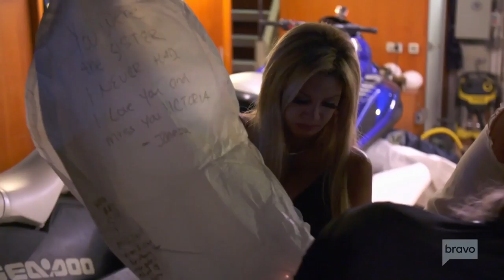João Franco Calls Jack Stirrup A Child & June Leaves Crew Dinner | Below Deck Med Highlight (S4 Ep8)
Hannah and Joao have a miscommunication over a guest excursion. In the galley, Anastasia is forced to prepare foods that go against her vegan lifestyle to please the charter guest, the ‘Queen of Versailles.’ June continues to struggle to impress Hannah, leaving her unsettled through the crew night out.

ABOUT BELOW DECK MEDITERRANEAN:
Bravo Media sails through the French Riviera in a new season of Below Deck Mediterranean. Sandy may be navigating the “Sirocco” mega yacht again, but she brings a new level of leadership in season four. With high expectations, she has no tolerance for anything short of perfection and will take drastic measures if the crew can’t deliver. Hannah, looking to right her wrongs from last season, is hoping for smooth sailing with a strong interior crew. But will choppy waters threaten her redemption?  Mila, classically trained in French culinary cuisine, becomes the first female chef in franchise history, but after a bout with food poisoning right as the first charter guests are set to arrive, she’ll have her work cut out for her. Aesha, coping with a difficult past and using humor to get through tough times, is ready to hit the high seas and get another charter under her belt. Anastasia, born in the Republic of Georgia, has a strong sense of pride in her work ethic which takes her on an unexpected journey. João is looking for a fresh start and is laser focused on being the best Bosun for the crew, but not everyone is on board. Colin, feeling homesick, quickly finds himself on the outs after trying to connect with the new deck crew. Travis after a few mishaps begins to question leadership, however, it’s his “work hard, play hard” mentality that comes into question by the rest of the crew. Jack ruffles feathers when the crew notices he’s putting more effort into pursuing a crew member than his actual job.

Cast
Sandy Yawn
Hannah Ferrier
João Franco
Colin Macy-O'Toole
Mila Kolomeitseva
Aesha Scott
Anastasia Surmava
Travis Michalzik